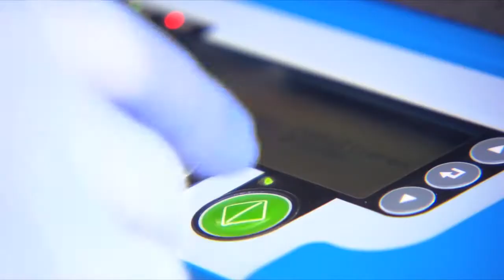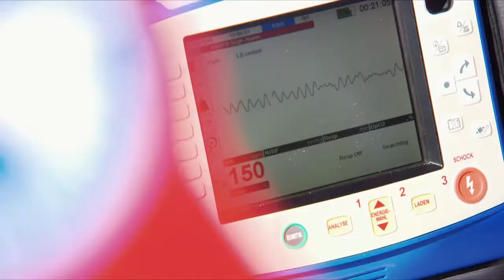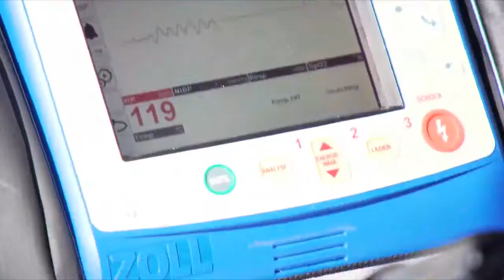AutoPulse - Does your Paramedical Service have one of these?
This video is for EMT and First Aid training courses within Australia